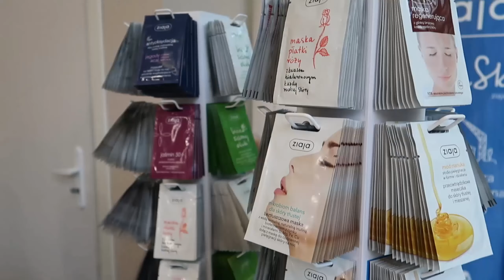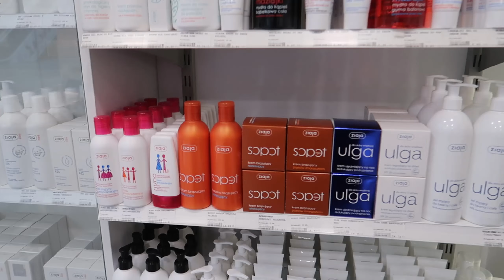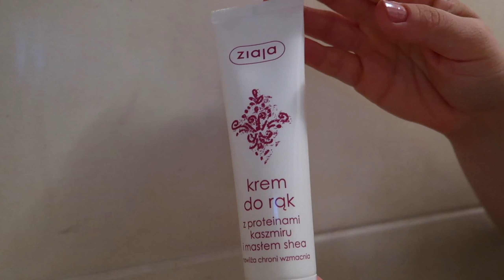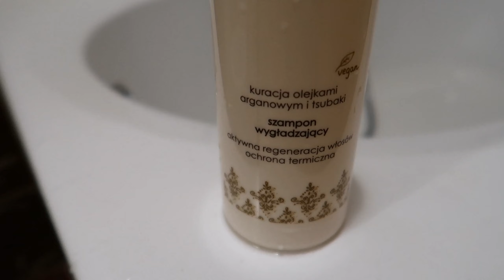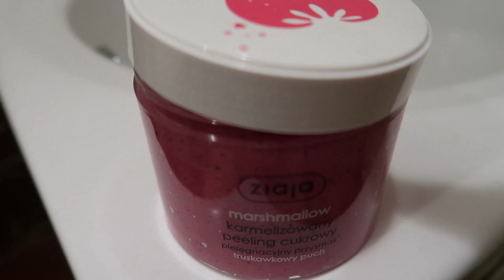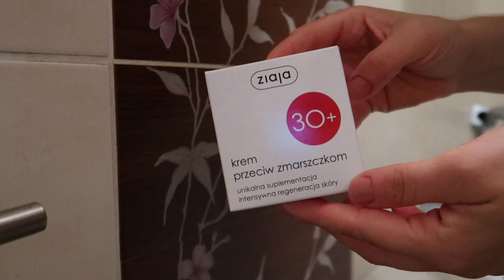Польская косметика Ziaja | Обзор продукции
Хочу вас познакомить с польской продукцией Ziaja! Я пользуюсь этой косметикой уже более 4х лет. Если вы ищете идеальные средства, которые улучшат цвет лица, будут нежно и бережно ухаживать за кожей, питать её, бороться с её раздражениями, воспалениями, которые будут уничтожать морщины и выравнивать рельеф кожи? Это косметика которую не тестируют на животных! Тогда вам стоит посмотреть этот ролик! А еще в этом ролике я розыгрываю маски для лица!

Тайм коды:
00:00 Польская косметика
00:30 История бренда
04:00 Мицелярный гель для умывания
04:59 Крем для рук
06:18 Шампунь для волос
07:32 Кондиционер для волос
09:22 Сахарный пилинг для тела
11:00 Конкурс
12:00 Крем для лица